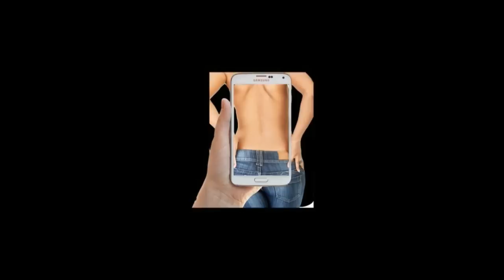HEBOH! 4 Aplikasi Kamera Tembus Pandang Terbaik di Android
Selamat datang di VIDEO BAGUS CHANNEL yang merupakan Saluran Berita berisikan Berita Terbaru, Berita Terupdate, Berita Terkini, Berita Heboh, video heboh, video berita, video hari ini, video berita terbaru, video berita unik, video misteri dunia, video fenomena alam dimana Semua disajikan secara unik, kreatif dan menghibur serta menginspirasi. Selamat Menikmati.